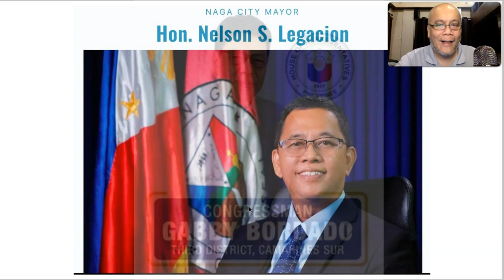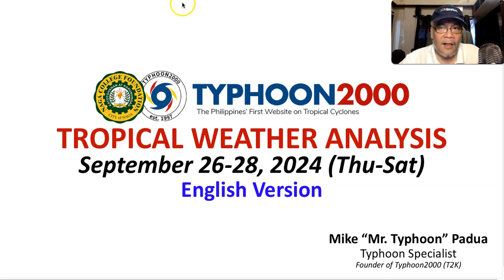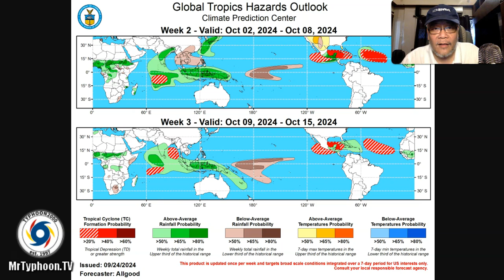Sept 26-28, 2024 Update: New Potential Storm Expected To Form East of Batanes This Weekend.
Mr. Typhoon's English Update: Sept 26-28, 2024 (Thu-Sat)

There is a rapidly developing LPA (97W) east of Taiwan-Batanes Area, which could become a Tropical Cyclone tomorrow, Friday.  This system is being forecasted by the Global Typhoon Models to a Strong Typhoon this weekend or early next week (Sept 29-Oct 01), and could pose a threat to Extreme Northern Luzon particularly the Batanes and Babuyan Group of Islands. To find out more, please check out our T2K Tropical Weather Analysis recorded at 5:30 PM Manila Time (09:30 GMT) Sept 26, 2024, as presented by Mike “Mr. Typhoon” Padua, Typhoon Specialist of Typhoon2000.